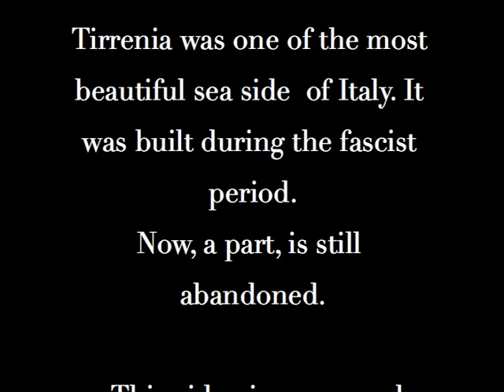Urban Exploration in Tirrenia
Una 'WherElvi production'
Esplorazione Urbana in una delle tante zone abbandonate di Tirrenia. Questa è una prima parte.
Musica di Tom Petty and the heartbreakers 'Don't Come Around Here No More'.